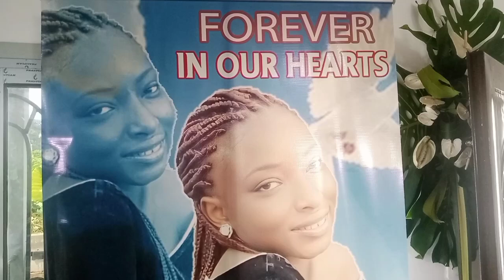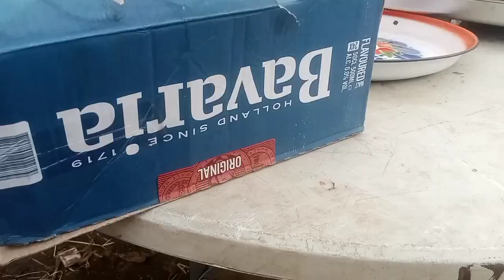LAST HONORS for MERCY MUMI GAMI